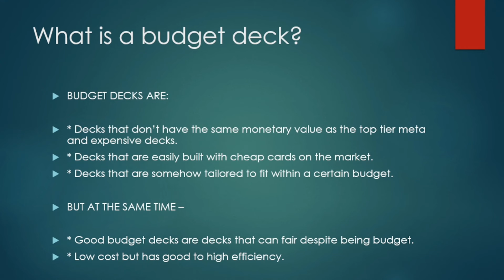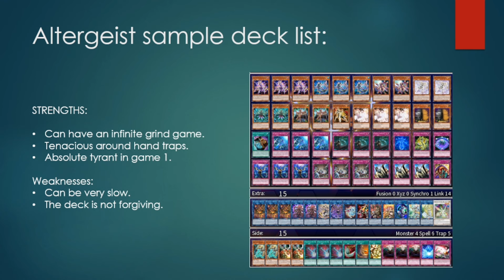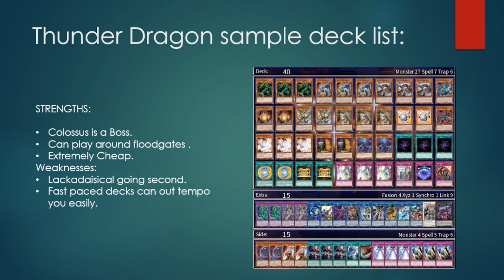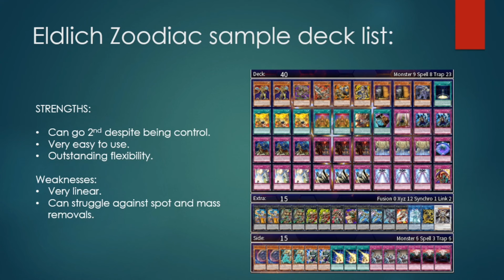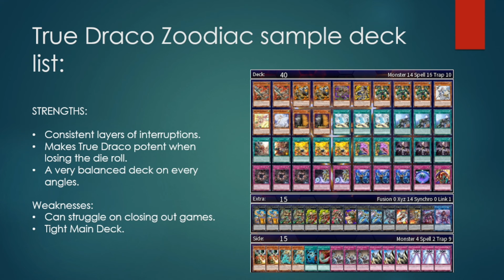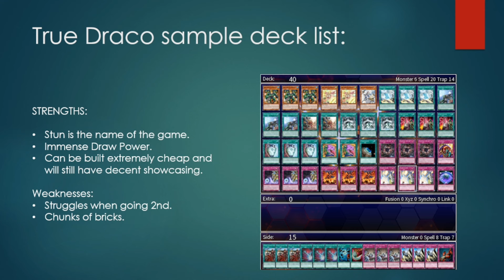Yu-Gi-Oh! - Top 5 Budget Decks Post October 2024 Ban List | OCG